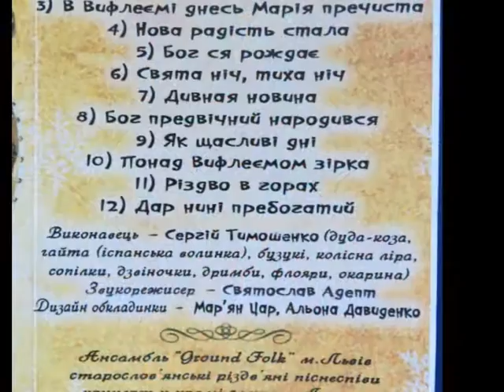Ground Folk - Дар Нині Пребогатий (Christmas Carol, Bagpipe & Bouzouki)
Telegram FolkRockVideo Сергій Тимошенко (фолк-гурт Ground-Folk, м.Львів) - "Дар нині пребогатий" (Різдвяна пісня - колядка)
Альбом: "Коза і Різдво" (2009)
Інструменти: дуда-коза, гайта (іспанська волинка), бузукі, колісна ліра, сопілки, дзвіночки, дримби, флояри, окарина.

"Дар нині пребогатий"

Слова і музика: Йосиф Кишакевич

Дар нині пребогатий із небес прийшов,
Яко капля каплющая на землю зійшов.*

Во утробі Дівичу Слово вселися,
Із Нея же Невидимий міру явися.

Бог од Діви плотію днесь ся раждає,
Темность прейде, ясность зрячна всюди сіяє.

Яко небо второє вертеп явися,
Як во яслах во убогих Бог положися.

Ангельскії всі хори там ся зближають,
На облаках весели пісні співають.

"Слава во вишних Богу" ізволившему
Дарувати, ниспослати, мир міру всему.

Пастиріє на свирілах пісні голосять,
Тріє цари, тріє дари Богу приносять.

Ливан, смирну і злато в дар принесоша,
Рожденному безсмертному в руці дадоша.

Тому же всі вірнії дар принесімо:
Чистим серцем Отця з Сином слезно молімо.

Щоби нам ниспослали Духа святаго,
В видінії голубином нисходящаго.

Тройцу, спасающую нас христіяни,
Щоб ми могли вихваляти на Йордани.

Зволь, Христе добротливий, се нам дарити,
І з Тобою в царстві Твоїм навіки жити.